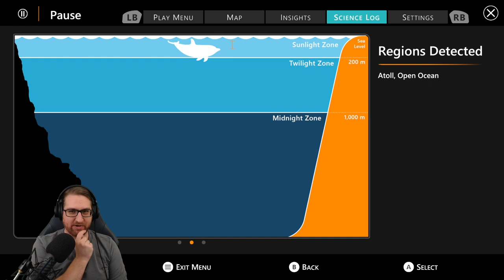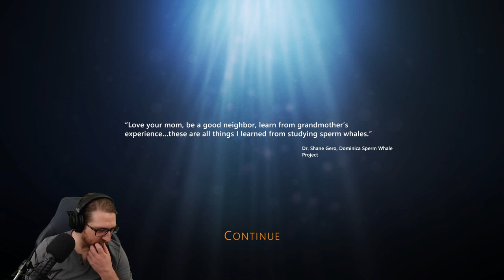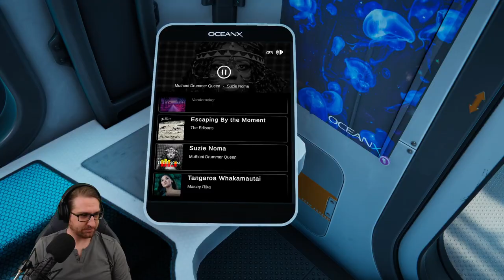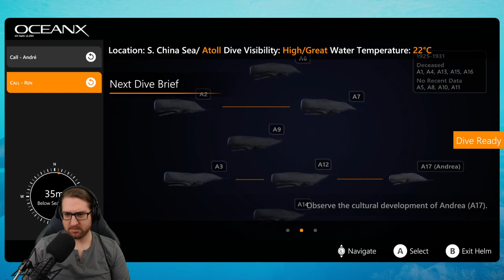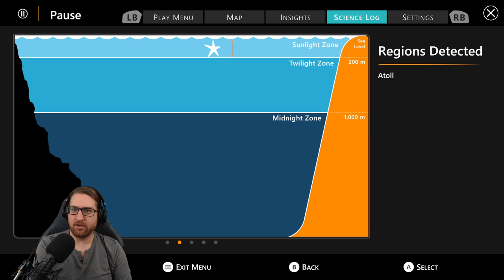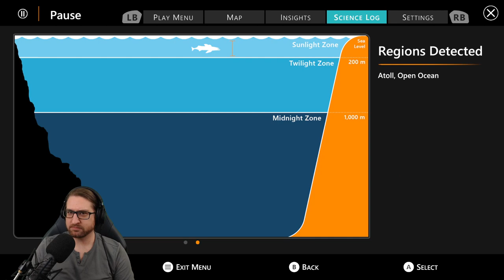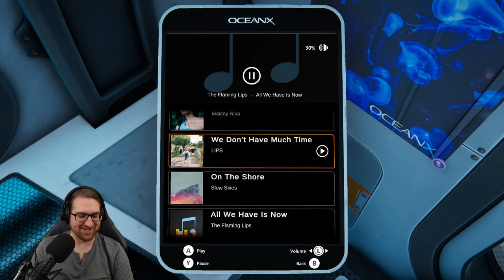Luckless Looks at Beyond Blue on Stream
In Luckless Looks at Beyond Blue we explore the wonder of the mysteries that exist within the world's ocean as well as the interesting characters that make up a newly-formed research team to see, hear and interact with the life under the sea.

Thanks to E-Line Media for the copy to play with all of you! You can find it on Steam in Early Access